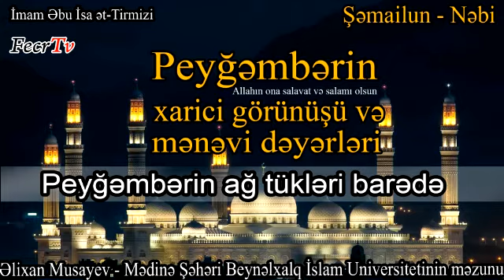7. Peyğəmbərin ağ tüklər barədə varid olan hədislər - Əlixan Musayev